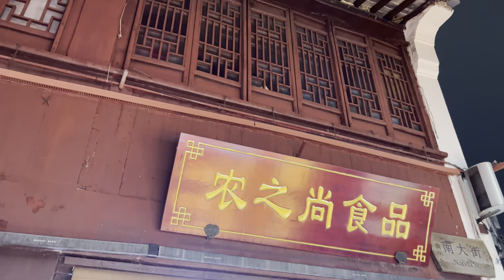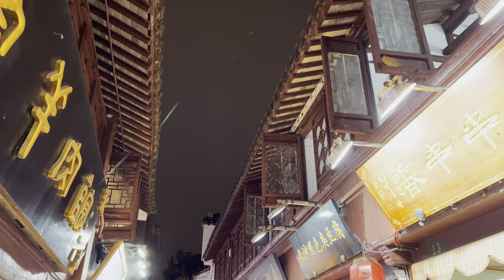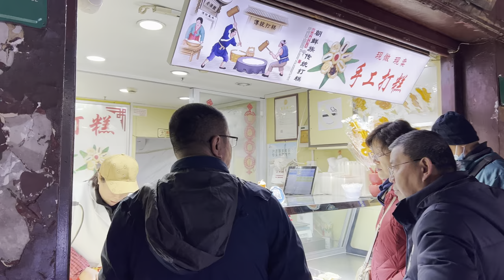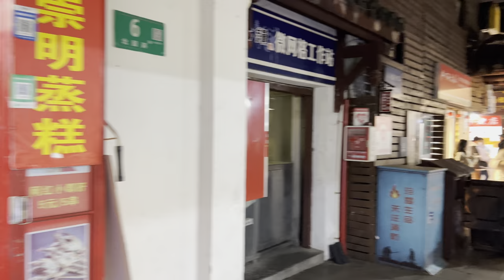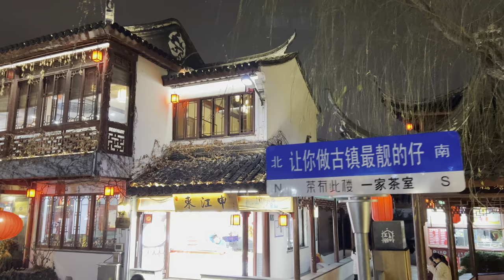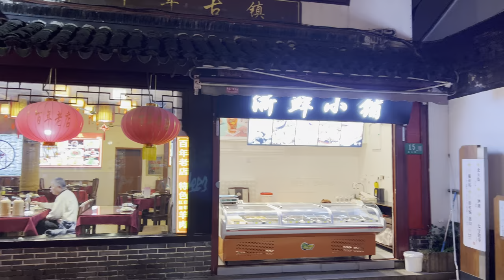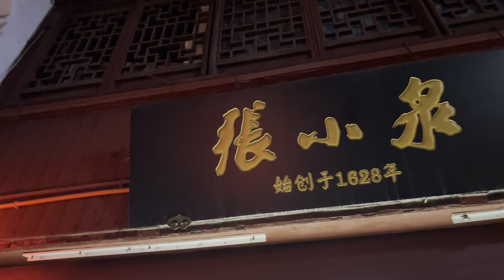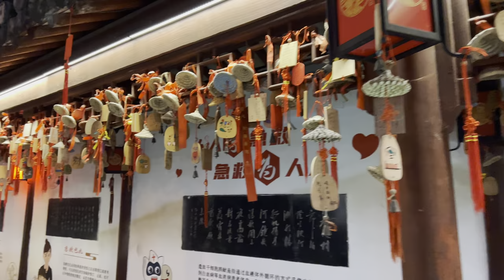Night Walking Ancient Town - Qibao | Shanghai China | 4K HDR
Qibao (simplified Chinese: 七宝镇; traditional Chinese: 七寶鎮; pinyin: Qībǎo Zhèn; Shanghainese: Tshih4pau2) is a town in Minhang District, Shanghai. Its formation can be traced back to the Five Dynasties and Ten Kingdoms period, to the Northern Song Dynasty. The name comes from the local temple, "Qibao Temple". Today, Qibao is a tourist attraction, in the area known as Qibao Old Town by the Puhui River with traditional Chinese architecture and a number of attractions, including museums and street food.

The town was also once the residence of the noted painter Zhang Chongren, a friend of the Belgian cartoonist Hergé, on whom the character Chang Chong-Chen from "The Adventures of Tintin" was based. Qibao is also known for crickets (with a "Cricket House") in the Qibao Old Town area.